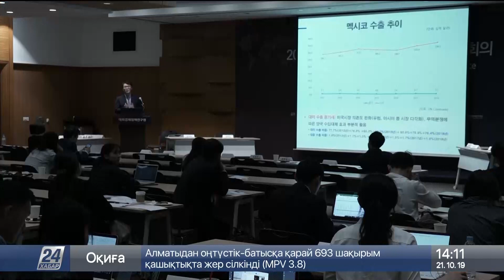Странам Центральной Азии советуют объединить усилия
Страны Центральной Азии должны объединиться, чтобы противостоять угрозам, исходящим из американо-китайской торговой войны. Такое мнение прозвучало на конференции в Сеуле, передает корреспондент «Хабар 24».

По мнению политолога Пака Сан Нама, конфликт между США и КНР сильно влияет на развитие экономики центральноазиатских государств. В первую очередь это связано с реализацией Пекином программы «Один пояс, один путь».